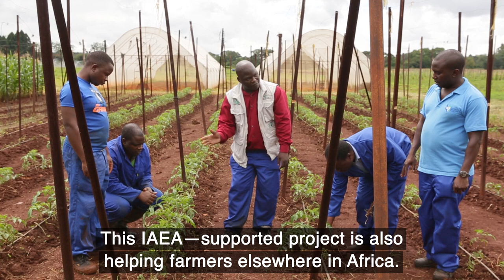How a nuclear technique helps a drought-hit rural community in Africa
In Zimbabwe, nuclear science is helping to revive villages devastated by drought. Isotopic techniques were used to determine the exact
amount of water and fertilizer needed for crops. Using that data, a drip irrigation system was set up to provide the crop with the right amount of water at the right time.